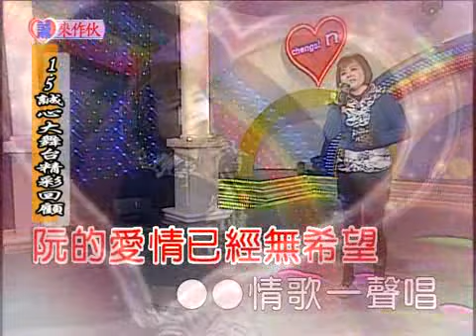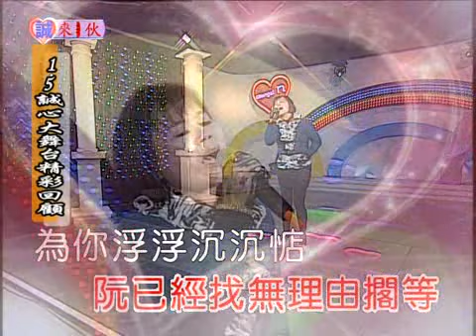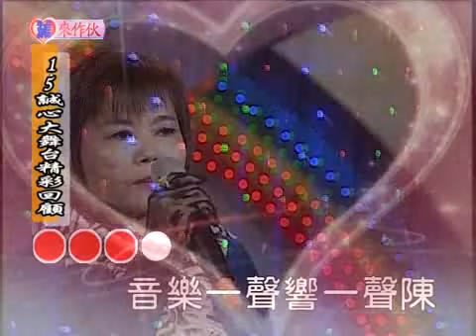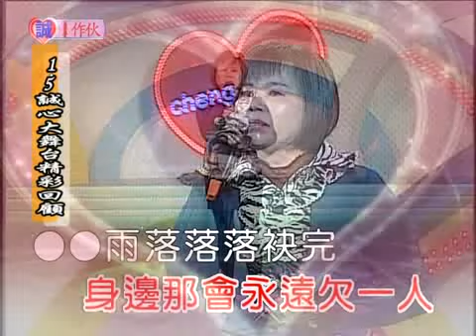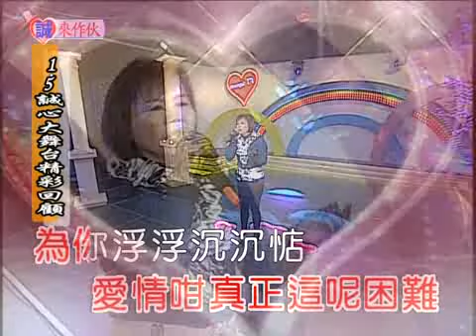2013 01 05誠心來作伙 張月娥 演唱難過情關